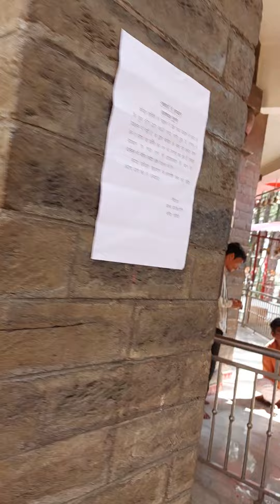गैराड गोलू देवता की धूनी जो 24वी घंटा जली रहती है